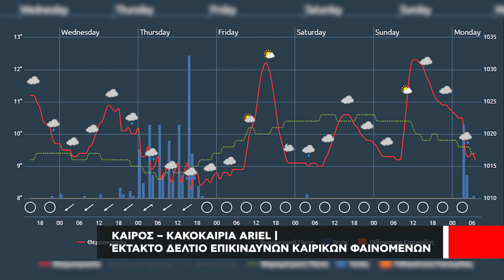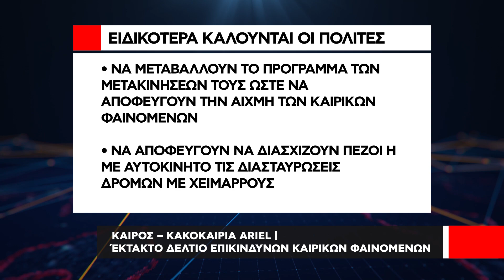Καιρός - Κακοκαιρία ARIEL έκτατο δελτίο επικίνδυνων καιρικών φαινομένων